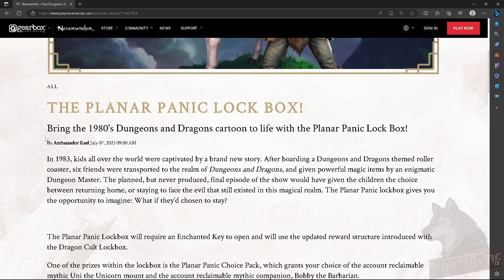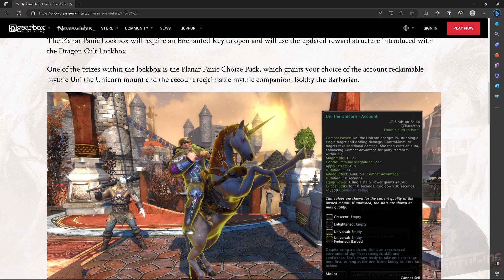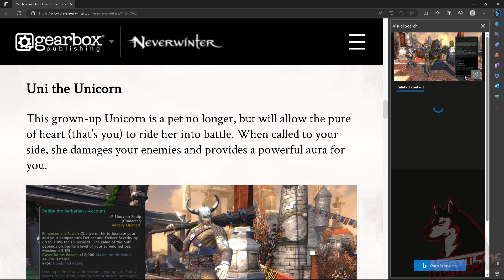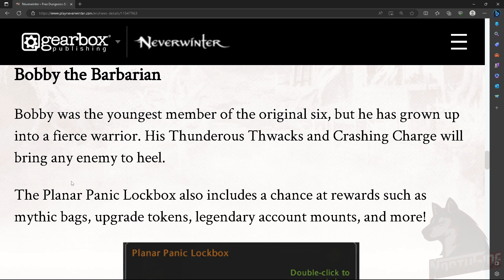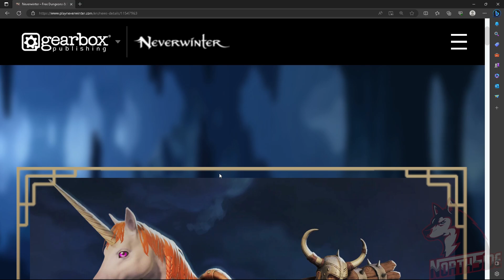NEW LOCKBOX! Unicorn Mount & Barbarian Companion Tarmalune Bars HALFED! - Neverwinter M26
In 1983, kids all over the world were captivated by a brand new story. After boarding a Dungeons and Dragons themed roller coaster, six friends were transported to the realm of Dungeons and Dragons, and given powerful magic items by an enigmatic Dungeon Master. The planned, but never produced, final episode of the show would have given the children the choice between returning home, or staying to face the evil that still existed in this magical realm. The Planar Panic lockbox gives you the opportunity to imagine: What if they’d chosen to stay?

 The Planar Panic Lockbox will require an Enchanted Key to open and will use the updated reward structure introduced with the Dragon Cult Lockbox.

One of the prizes within the lockbox is the Planar Panic Choice Pack, which grants your choice of the account reclaimable mythic Uni the Unicorn mount and the account reclaimable mythic companion, Bobby the Barbarian.